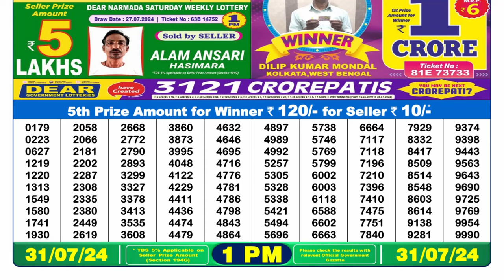Dear Lottery Sambad 1pm Result 31.07.24 Nagaland State Lottery Result